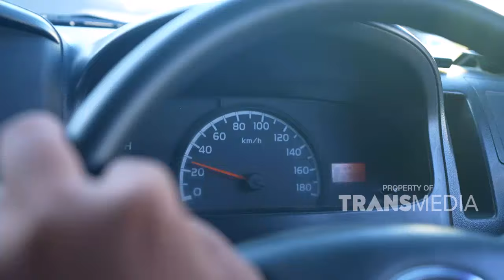Keseruan Liburan Asik Di Pantai Madasari Pangandaran | MY TRIP MY ADVENTURE (3/2/24) P1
TAYANG SETIAP HARI SABTU HANYA DI TRANSTV!